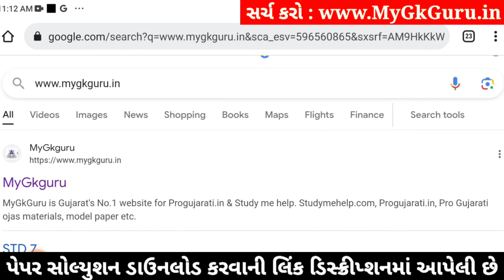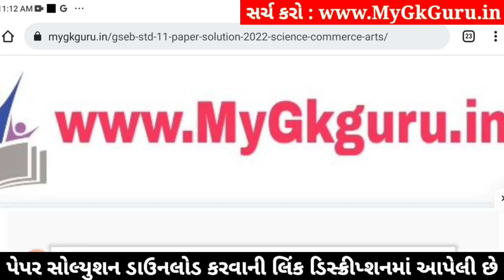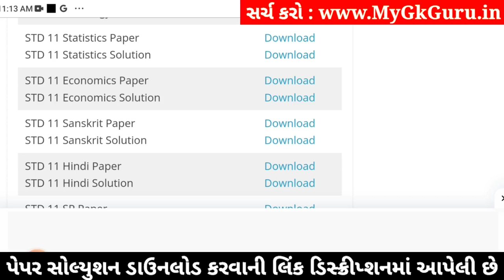std 11 stat ekam kasoti 2024 january, std 11 statistics ekam kasoti 2024, ekam kasoti std 11 stat